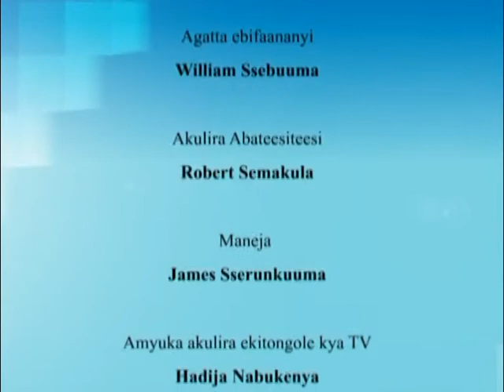Wujjaala: Eddowooza z’abawujjaazi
Abawujjaazi ab’e Lubaga bawadde endowooza ez’enjawulo ku mulamwa.